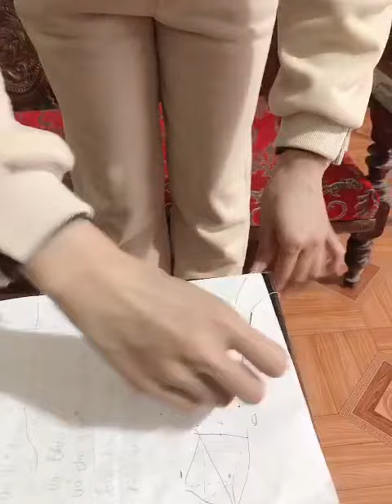Trương thị phương - xỏ kim